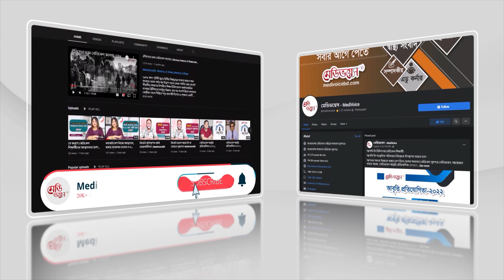হঠাৎ দেখা | রবীন্দ্রনাথ ঠাকুর | ডা. তন্বী সাহা | মেডিভয়েস আবৃত্তি প্রতিযোগিতা ২০২২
মেডিভয়েস আবৃত্তি প্রতিযোগিতা ২০২২

হঠাৎ দেখা
-রবীন্দ্রনাথ ঠাকুর

আবৃত্তি: ডা. তন্বী সাহা
জয়নুল হক সিকদার উইমেন্স মেডিকেল কলেজ